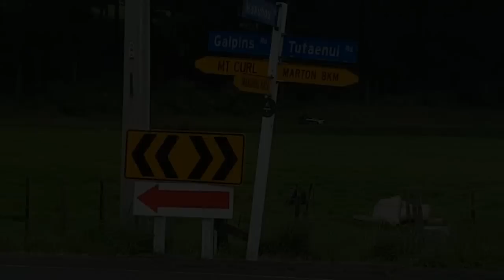3 Rotor 20b Mazda RX8 // Screaming Sound RallySprint Monster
Markus Van Klink has debuted last year and has been developing an incredible Mazda RX8 unit, specially built for rallying. It has been seeing some time in RallySprint events and certainly in the future Hillclimb Racing will cross its path.

Powered by a 370Hp NA 20b Rotary engine (that´s 3 Rotors for those with less knowledge about Wankel engines) this HillclimbMonster delivers a spine-tingling soundtrack while the RWD layout provides plenty of sideways shenanigans.